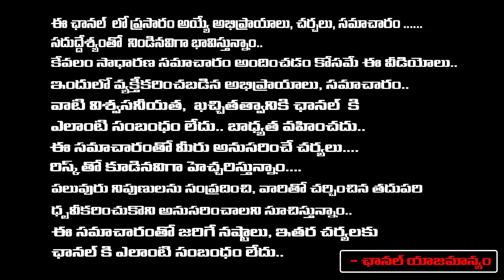Senior Journalist Bharadwaj About Akhanda-2 Movie | Bharadwaja Talks